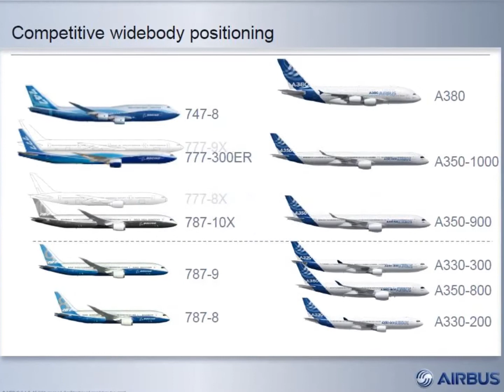Boeing 777 Tribute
Assisted by Nick DaLegend & Wayne Perrin